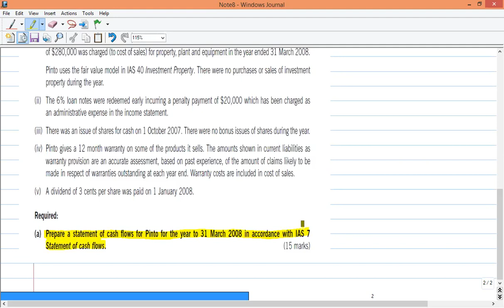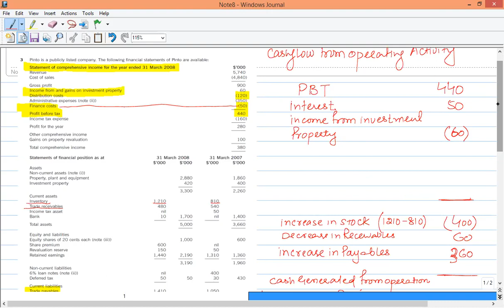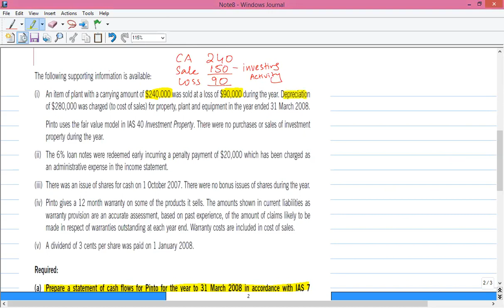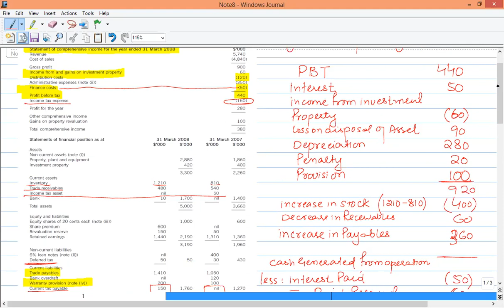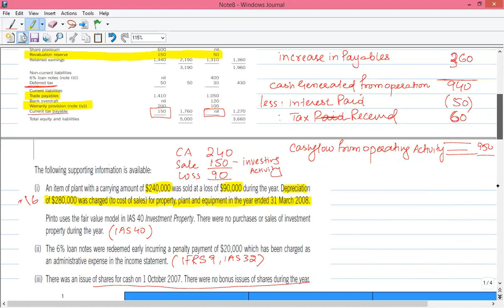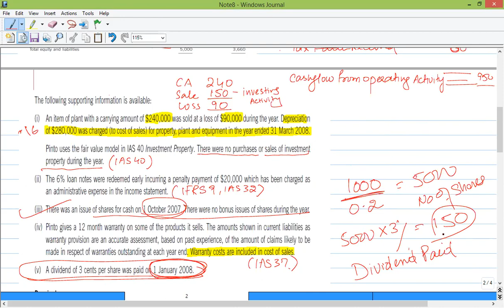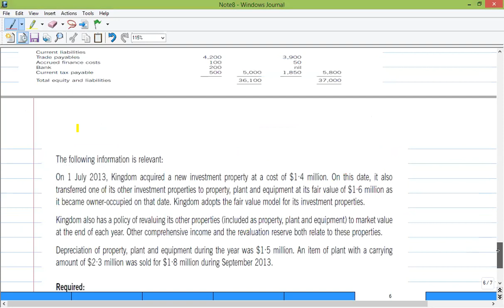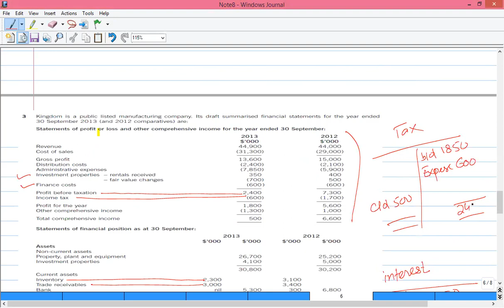Statement of cashflow Part 1 (Urdu)